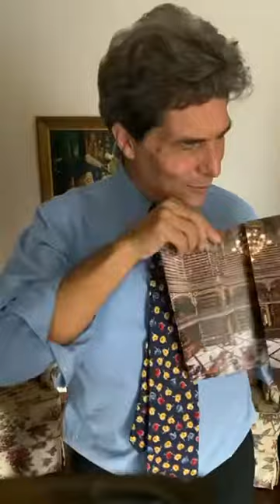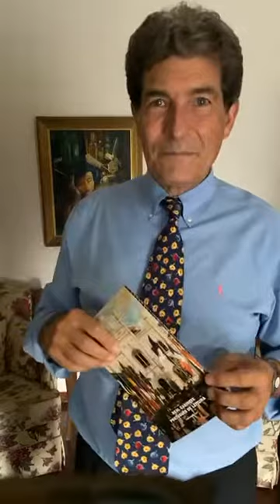Língua Portuguesa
A primeira língua falada em todos os continentes!